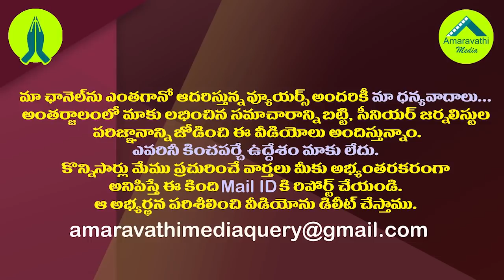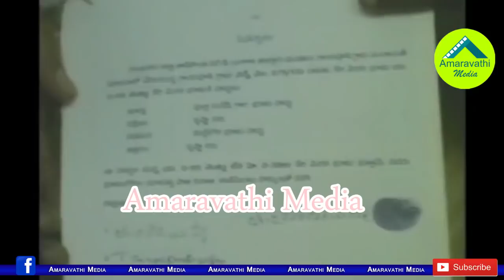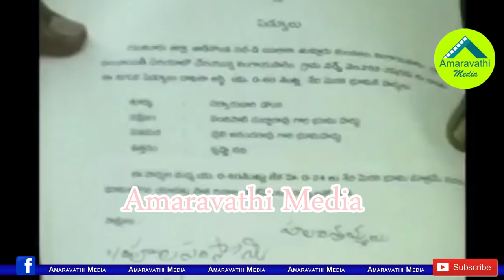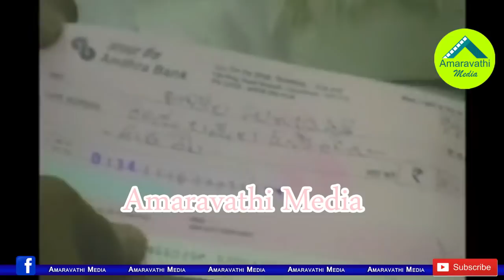అమరావతి స్కాంలో సంచలన వీడియో బయటపెట్టిన ఎమ్మెల్యే ఆర్కే|Mangalagiri MLA RK Reveals Sensational Video